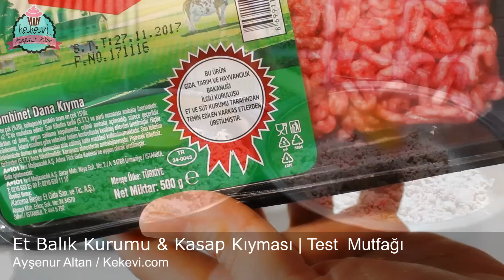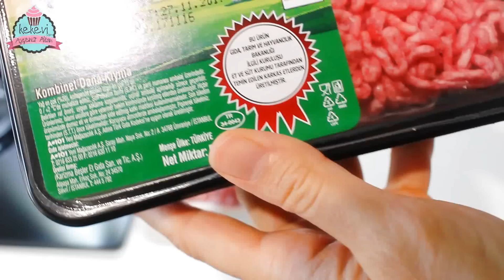Et Balık Kurumu & Kasap Kıyması - Test Mutfağı | Ayşenur Altan Yemek Tarifleri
Et Balık Kurumundan karkas et ve kasap kıymasını karşılaştırdım. Bildiğimiz hesaplı fiyatlı marketlerde satılan Et Balık Kurumunda temin edilen kıyma ile kasap kıymasını renk, tat ve yağları bakımından ev ortamında mutfağımda karşılaştırdım.
Önden belirtmek isterim ki bu tarz denemeler kişiden kişiye ve satın aldığınız yere göre değişiklik gösterebilir. Bağlayıcı değildir.